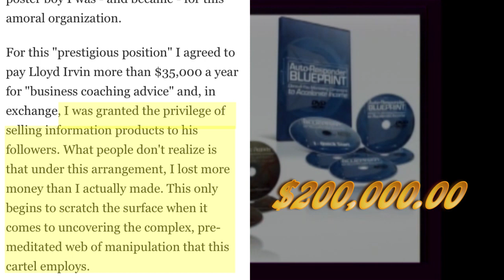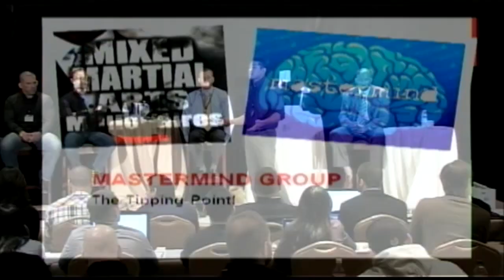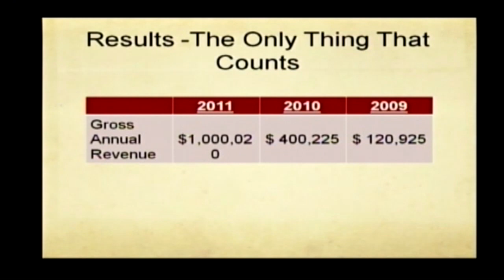Nakapan Phungephorn - Beta Academy -Lloyd Irvin Responds to The Cash Grab Smear Campaign Against Him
A while back the beta academy and Nakapan Phungephorn left our association.
The reasons he gave to me in writing at that time I felt were less than "genuine, based on information that I knew" ...
But I was willing to keep it classy...
Until his defamatory, misleading and self-serving
statements told to the martial arts community yesterday...

It's become clear that Takapuna and 2-3 other marginally visible members of the martial arts community and 1 nobody has chosen to take the horrific events of new years eve and capitalize on them for their own personal gain.
The shame isn't on me...
the shame is on you.

See any new recent coaching/consulting/membership opportunities in our Martial arts community the last week or two?...

Their ongoing smear campaign against me...
Hidden in their "we are the good guy's charade"
is the truly disgusting and I feel bad for the people
who actually BELIEVE the lies they're being fed.

Here is what Nakapan sent me the day he left my association...

and I quote...

"Please know that we will not turn around and stab you in the back by contributing to the public slander of your name. We do hope that this issue gets resolved and that TLI will emerge even stronger than before.

As far as the SideKick project is concerned, I think we should discuss how best to move forward given these developments."

So this GROWN man who now calls me a "bully" and his cohorts (you know who you are)

question my "honor" and "integrity" and my "qualifications to lead"...

IN his WITHDRAWAL letter the grown man who I've "allegedly bullied"

wants to know "next steps" regarding our doing business...

and when I wouldn't play ball with him he decided to go try
compete against me with his own coaching consulting companies did his two new buddies...

They throw around big words like "honor" "respect" "doing the right thing"

I'm calling BS

Honor Shmonor... these guys are taking advantage of new years eve incident for their own personal gain... it's a big cash grab... don't be fooled.

Watch this video and you'll get to see how believable and

credible Mr. Nakapan Phungephorn's statement, comments, and character and those of his "smear crew" really are...